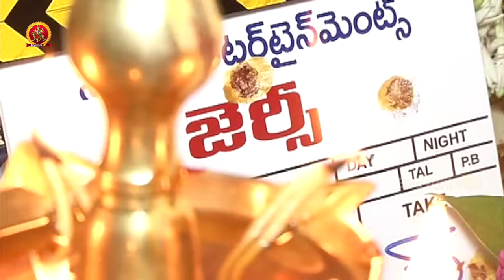Natural Star Nani's Jersey Movie Launch by Trivikram